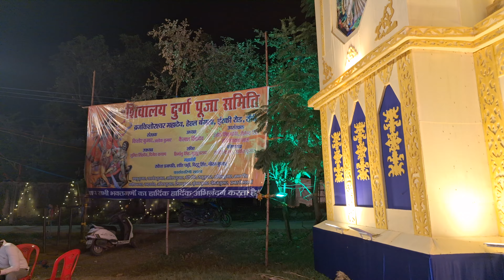shivalaya Durga Puja sammitee ITKI Road 2024